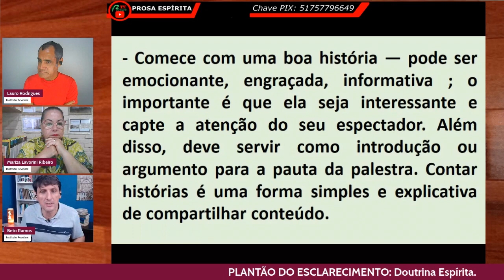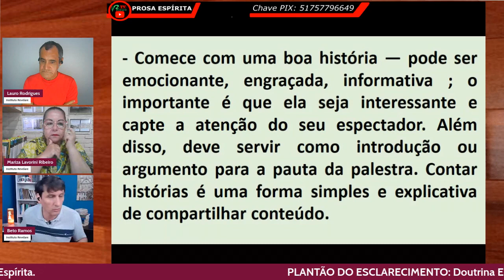A palestra espírita e suas implicações - CORTES DA TV REVELARE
A palestra espírita e suas implicações - CORTES DA TV REVELARE é o título do vídeo que traz a discussão desse assunto com bastante conteúdo do Espiritismo, Doutrina Espírita, Espiritualismo Racional, Filosofia Espírita Racional e Ciência Espírita, entre outras áreas do conhecimento humano, para que você compreenda que obra mediúnica não tem doutrina espírita.

AVISO: Aqui cumprimentamos usando as expressões 'a todos' e 'a todas'. Trata-se de linguagem inclusiva. Nos comunicamos e não excluímos grupos. Esta forma NÃO alterara o idioma conhecido. A proposta é que ninguém se sinta excluído. Nos discursos e apresentações dizendo “boa noite a todos e todas”, ABRANGEMOS e INCLUÍMOS todos e todas na conversa. Você tem direito a pensar diferente e, certamente, encontrará canais que lhe satisfaça. Nesse espaço o argumento da linguagem culta é EXCLUDENTE e uma falácia - Não disputaremos.

Obs.: Os comentários dos internautas são de responsabilidade dos mesmos e não correspondem necessariamente à opinião do canal e seus apresentadores.